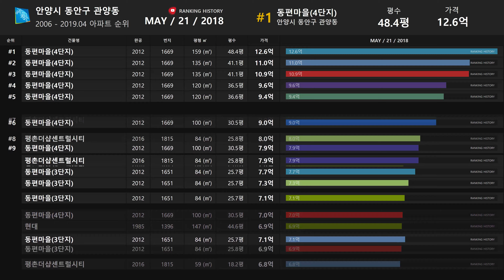경기도 안양시 동안구 관양동 아파트 실거래가 ▶ 매매 가격 순위 TOP 20